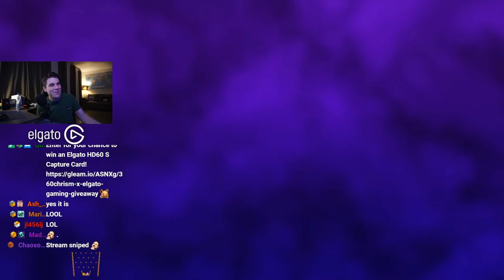Clearing the 5 Floor ScareScraper | Luigi's Mansion 3 Multiplayer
First time playing Luigi's Mansion 3 for Nintendo Switch!